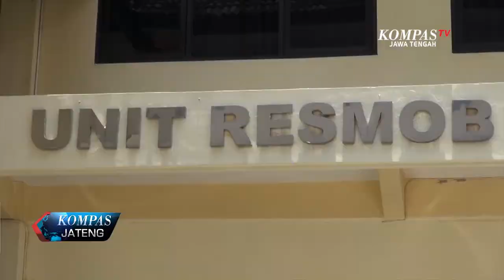DUA PELAKU PEMBUNUHAN DI AMANKAN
dua pelaku pembunuhan mahasiswa asal merauke selasa siang berhasil diamankan satuan unit reserse mobil polrestabes semarang. Dua pelaku yang di borgol tersebut, digelandang ke ruang unit resmob untuk di lakukan pemeriksaan.